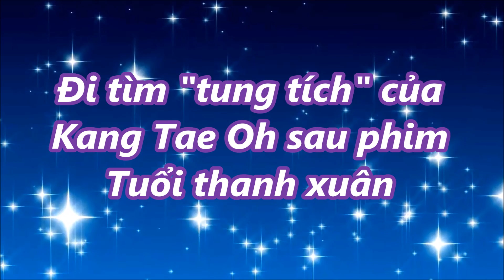TIN MỚI TRONG NGÀY - Đi tìm "tung tích" của Kang Tae Oh sau phim Tuổi thanh xuân,!!